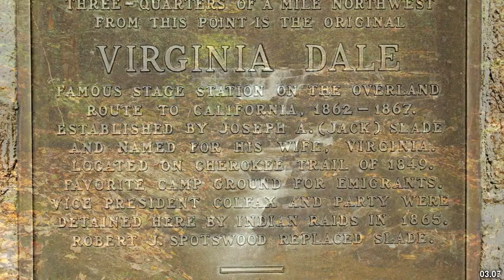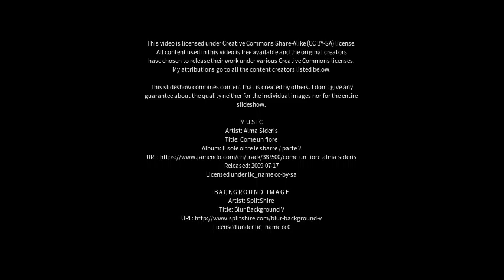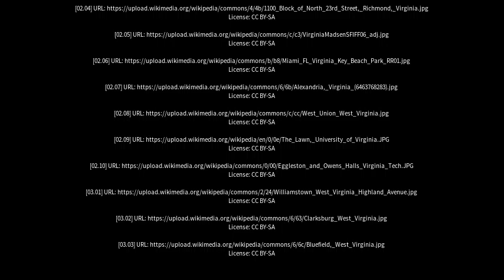Best places to visit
Best places to visit - Virginia (Australia) Best places to visit - Slideshows from all over the world - City trips, nature pictures, etc.